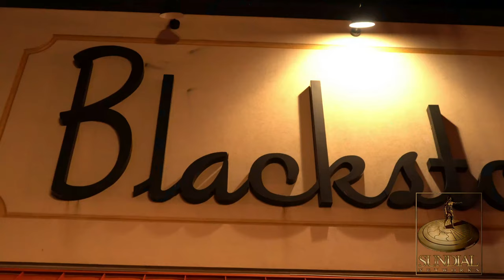Idea's & Beliefs (Talk Show) Game of Life Season 1 Ep 16